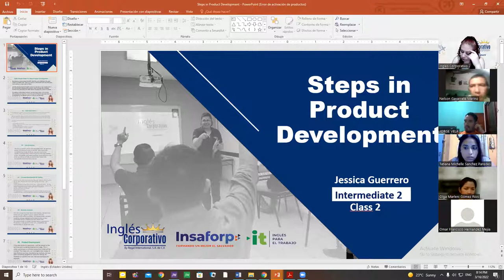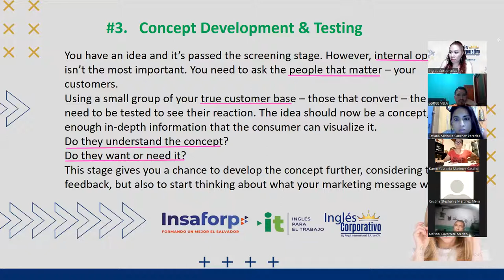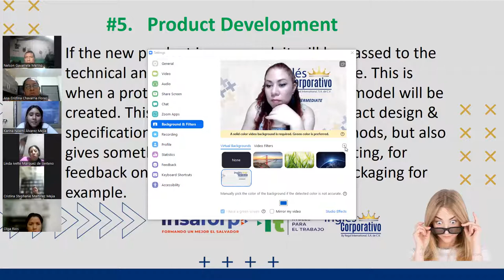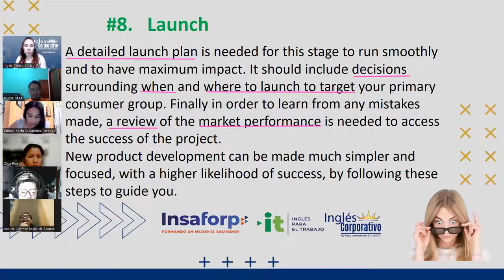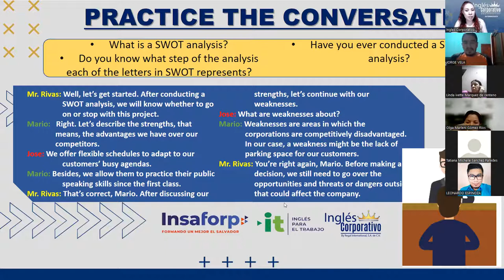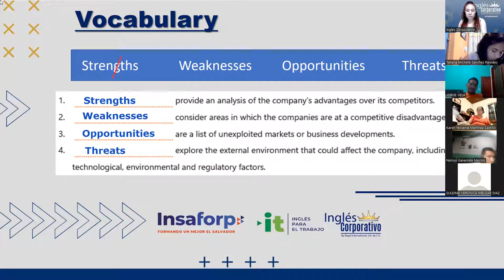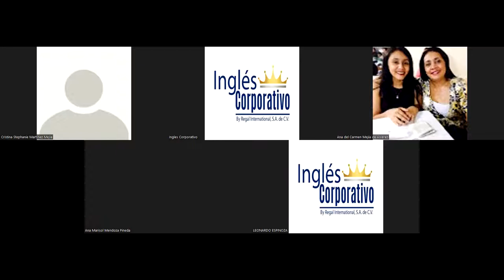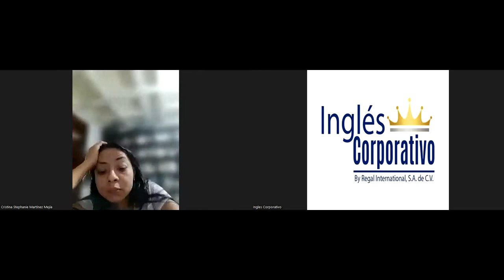Ingles Corporativo- Videoconferencia #3 How to use reduced adverb clauses of time